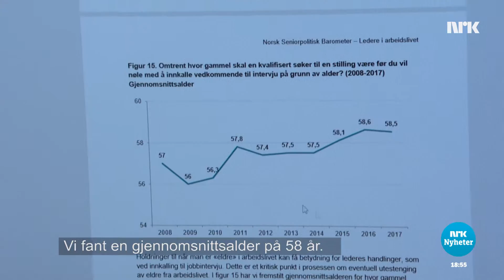Eldre i arbeidslivet - Kesên pîr di nav jiyana şolî de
Nordmenn i 50-årene sliter med å få ny jobb. Søknaden deres havner nederst i bunken fordi de blir sett som gamle, ifølge senter for seniorpolitikk.
- Norwecîyên di temenê 50 de zhemetiyan dikeşinin di peyde kirina karên nû de. Sepanên wan dikevin binê pileyê, Navenda siyaseta pîran dibe ku ev ji ber ku ew pîr tên dîtin.